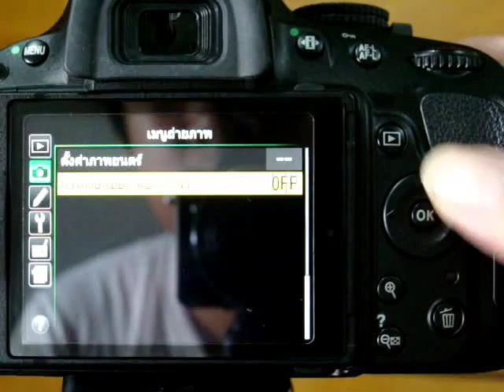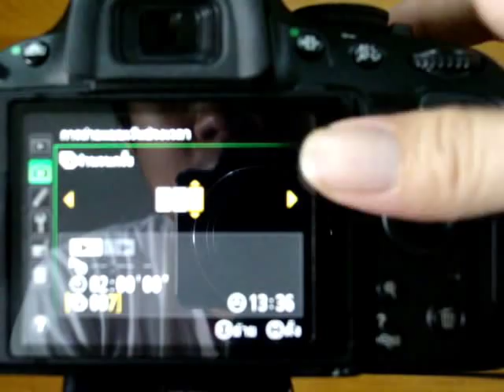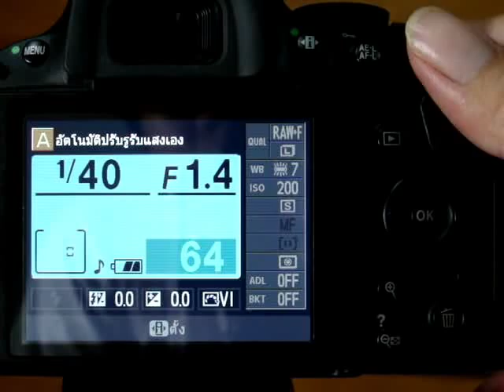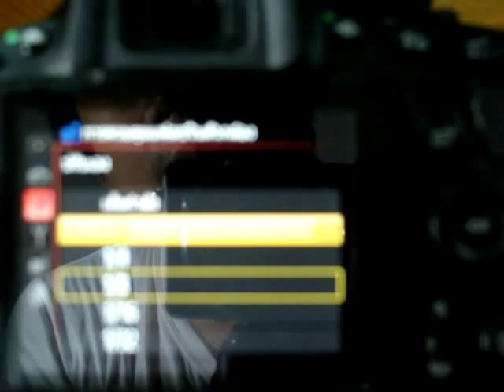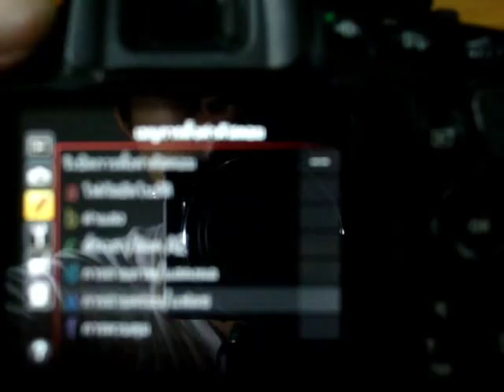Nikon D5100 Part 9 (Thai) By X